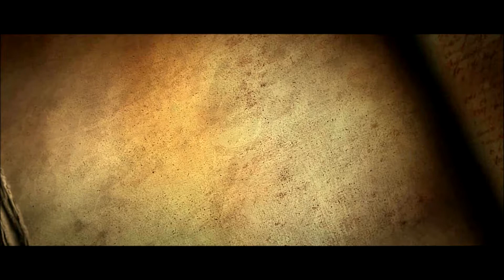Let's Play Diablo III Part 79 - Let's Stop Death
In this part, we pick up with my once max level barbarian and we head to Westmarch in order to put a stop to the stupid thing that Tyrael and his new Horadrim did.  This time, it seems the big bad guy is Malthael.